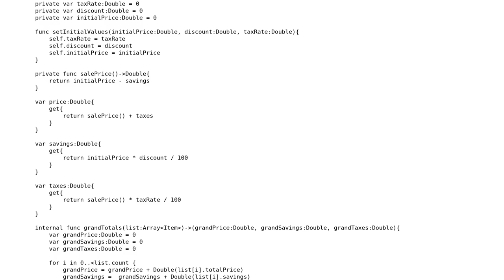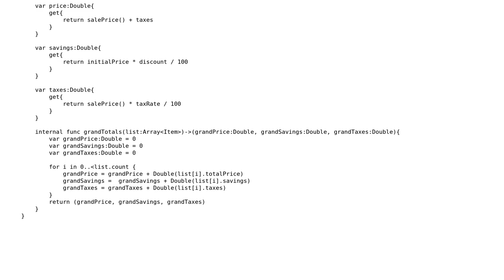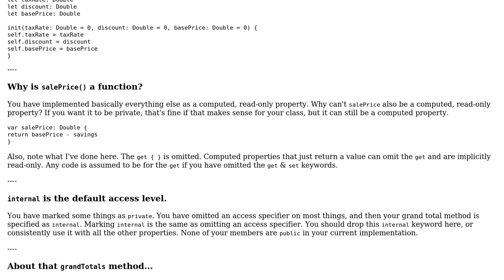Class for exposing information with computer properties (getters)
With thanks & praise to God, and with thanks to the many people who have made this project possible! You are responsible for your own actions.